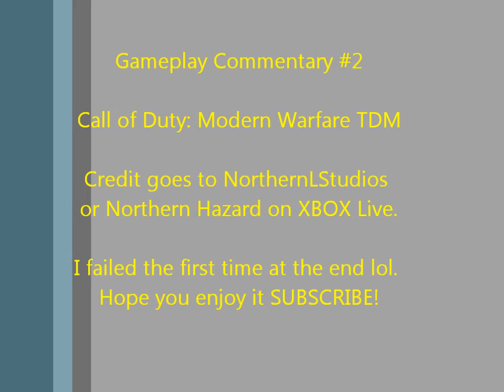Gameplay Commentary #2 Call of Duty: Modern Warfare TDM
...Another gameplay commentary. I will be posting my first blog on monday of next week or earlier.